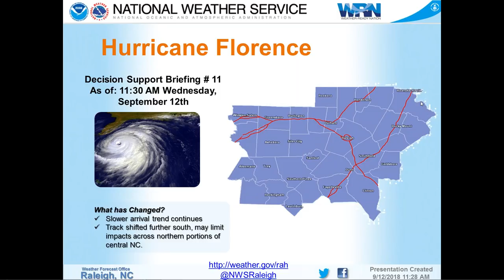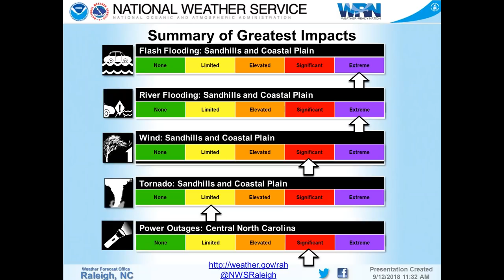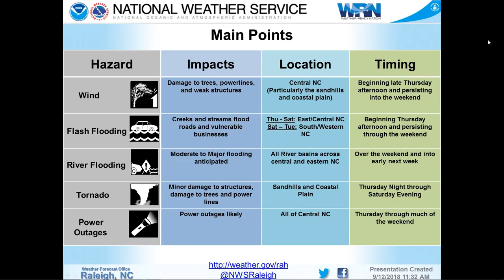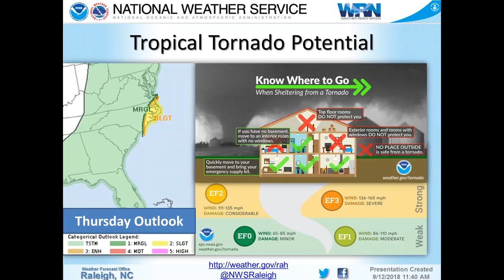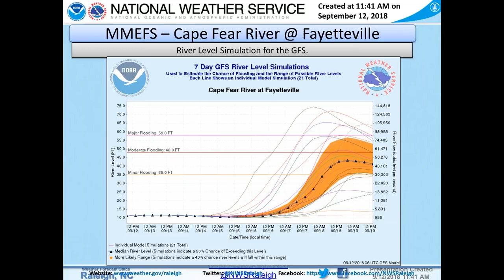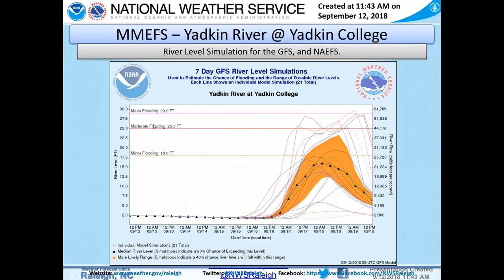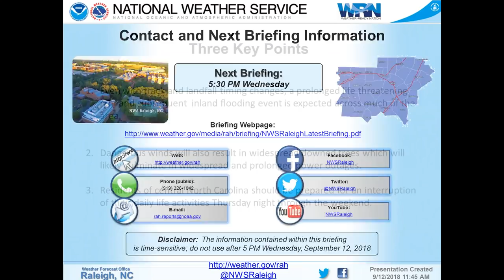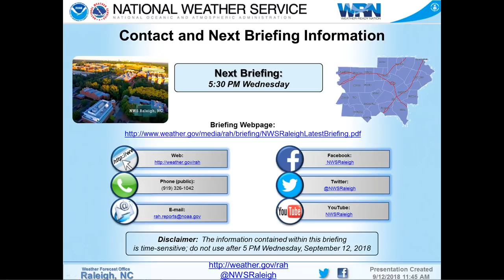NWS Raleigh-Florence Briefing for Central NC(11:30 AM, Wed. Sept. 12, 2018)